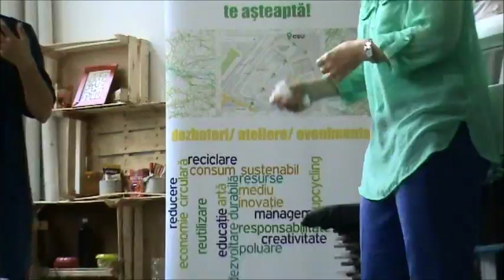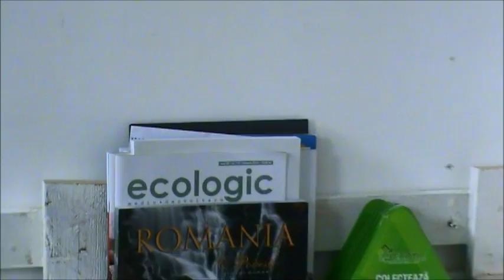Deschiderea Centrului de Dezvoltare Durabilă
4 iunie 2016, Bucuresti,
Asociaţia Ecoteca şi Asociaţia pentru Consum Sustenabil - deschiderea oficială a Centrului de Dezvoltare Durabilă situat in Campusul Polizu al Universitatii Politehnice Bucuresti (Strada Gheorghe Polizu nr. 1-7, sector 1, in apropierea Garii de Nord).
Este vorba despre un spațiu de 100 de metri pătrați, amenajat cu produse confecționate din deșeuri și dotat cu scule profesionale, pus in mod gratuit la dispoziția studenților, ONG-urilor și cetățenilor interesați de dezbateri și ateliere pe tema dezvoltării durabile.
În programul evenimentului, sunt incluse: o conferință de presă, un debate reciclare vs. upcycling moderat de ARDOR și o după-amiază relaxantă pe ritmuri de funk, cu gust de prăjituri homemade, vin de casă si suc de mere ecologic.